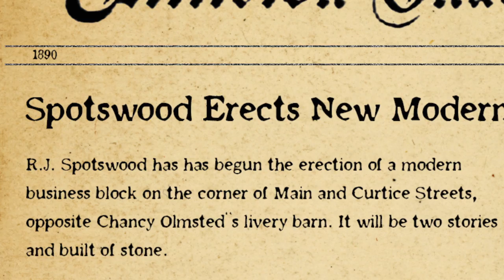Littleton History Moment: Col. Spotswood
This short program examines the life of Robert J. Spotswood, a prominent Littleton citizen of the 1800's and early 1900's.